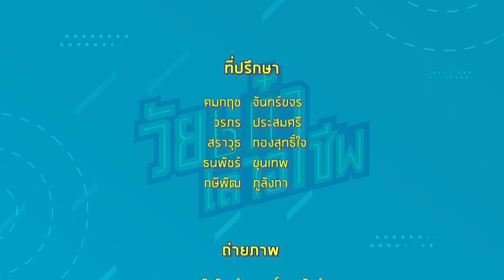◣ETV◢ วัยเก๋าเล่าอาชีพ ปี 4 ตอนที่ 12 การปลูกมะเขือเทศเชอร์รีและเมลอนในโรงเรือน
รายการที่จะพาทุกท่านไปพบกับหลากหลายอาชีพในวัยเก๋า ที่จะมาเล่าประสบการณ์ มุมมอง และแง่คิด สำหรับอาชีพของตนเอง เพื่อให้คุณผู้ชมมีแนวทาง สร้างแรงบันดาลใจ และนำไปปรับใช้ให้เข้ากับชีวิตประจำวันได้มากยิ่งขึ้น